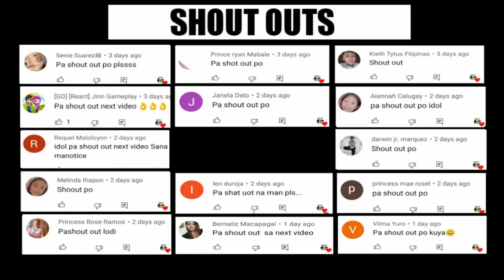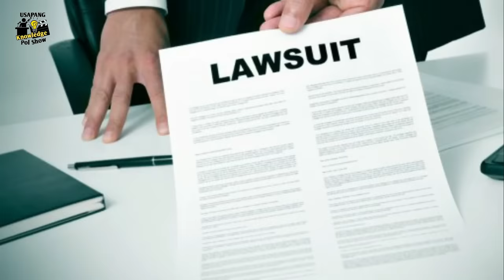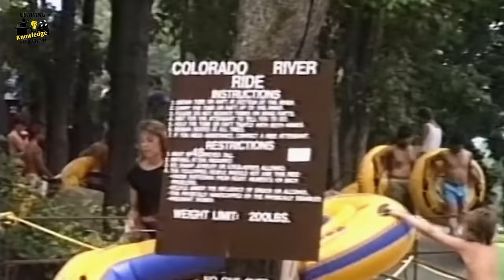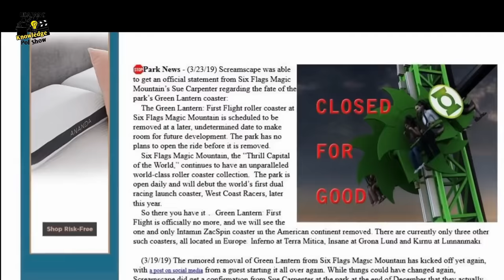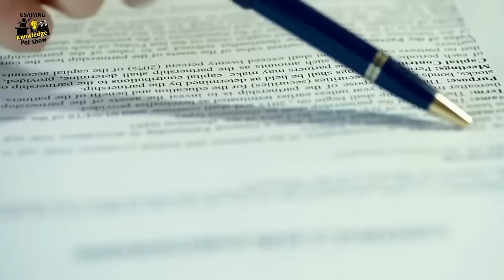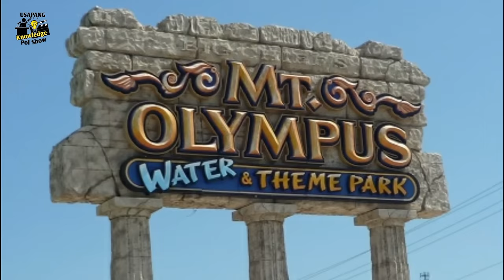Theme Park Rides na IPINASARA dahil sobrang DELIKADO.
10 Mga Theme Park Rides na Ipinasarado dahil sobrang Delikado

Topics :
Mga Pinaka delikadong Amusement Rides sa Mundo
Pinakamapanganib na Theme Park Rides sa Mundo
Pinaka Delikadong Water Slide sa Mundo
Mga Delikadong Pasyalan sa Mundo
Mga Nakakatakot na Pasyalan sa Mundo
Mga Abandonadong Amusement Park
Mga Delikadong Roller Coaster sa Mundo